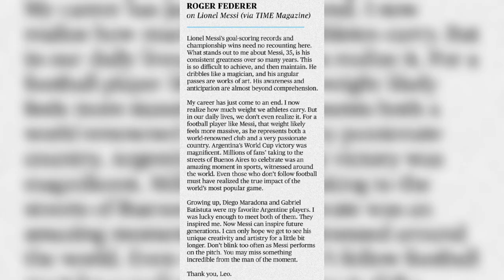RONALDO'S COACH LEFT, NIGHTMARE FOR MAN UNITED 👿, Erling HAALAND VS CHELSEA😡,Al Nassr OFFERED €100M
0:00 Erling Haaland has more goals Than CHELSEA
0:11 MESSI was named two times 100 most influential  people of 2023
0:22 Tammy Abraham shoulder injury
0:26 Wojciech Szczęsny chest pain
0:34 lisandro Martinez Injury
0:43 NIGHTMARE FOR MANCHESTER UNITED
0:54 Ronaldo's coach left after mutual agreement
1:00 AL NASSR OFFERED €200 MILLION To
Jose Mourinho